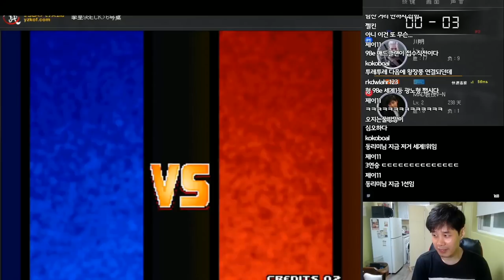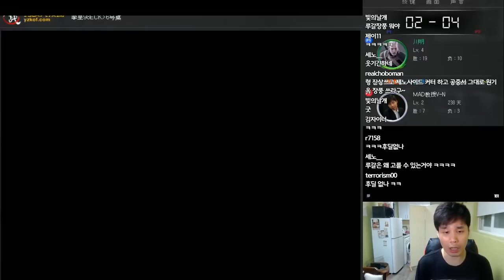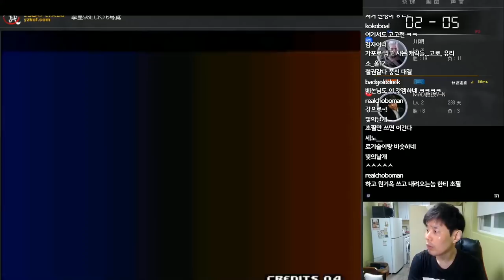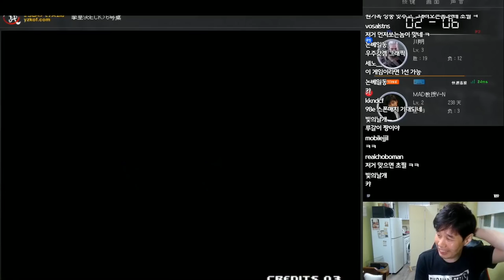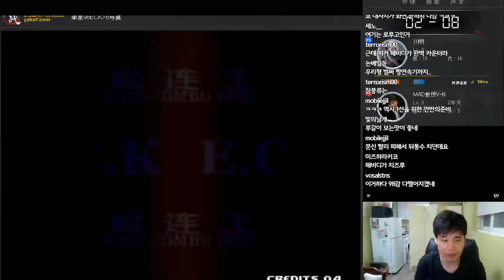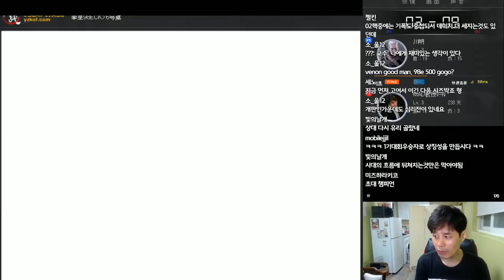98ECK(이지콤보킹)이 새로 나오자마자 고수와의 10선승![베논 킹오브98]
2019년 4월 22일... 98ECK(이지콤보킹)이 새로 나오자마자 고수와의 10선승![베논 킹오브98]

4년만에 컴백한 전설의 베논의 생방송에 관심 부탁드립니다 ^^